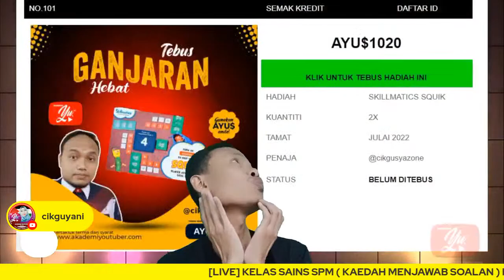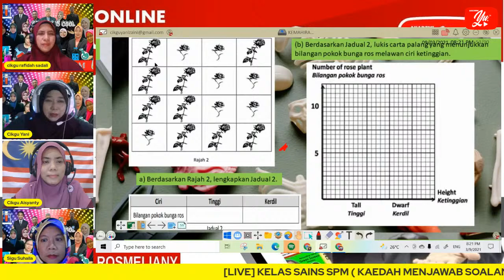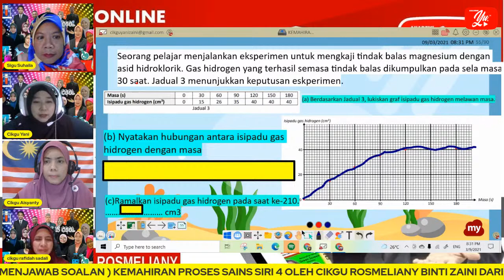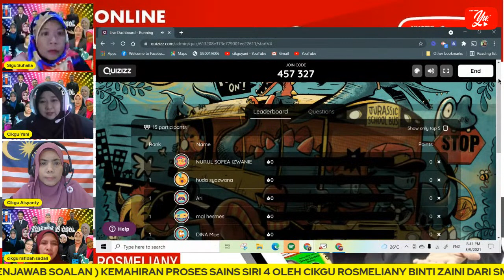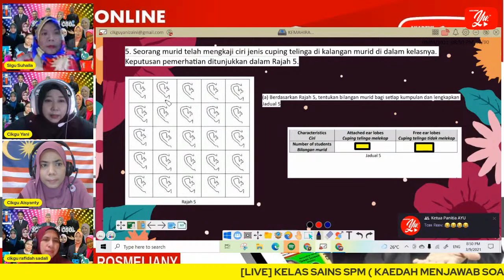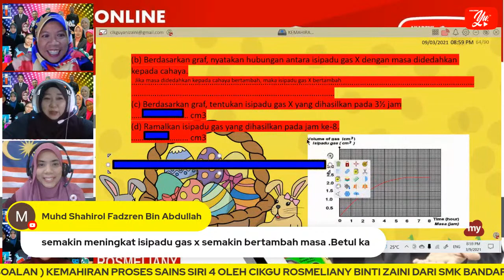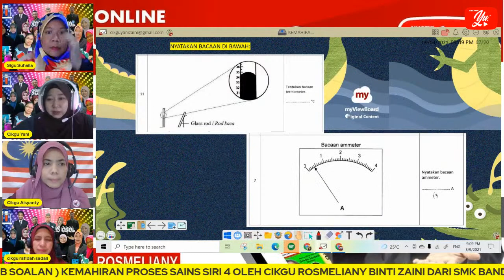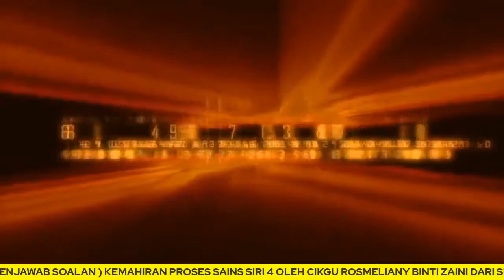🔴[LIVE] SAINS(KAEDAH MENJAWAB)KEMAHIRAN PROSES SAINS SIRI 4 OLEH CIKGU ROSMELIANY#26#TUISYENPERCUMA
TERIMA KASIH.